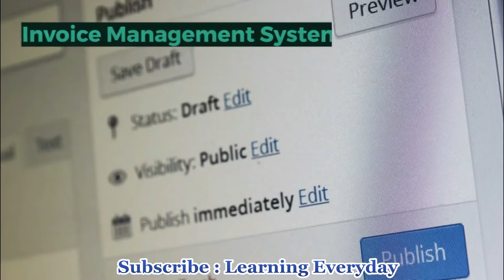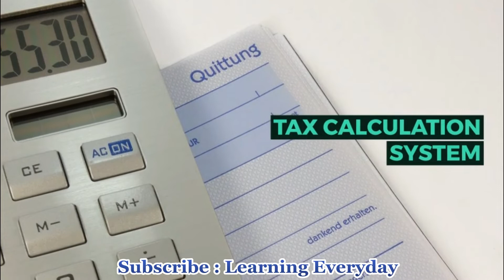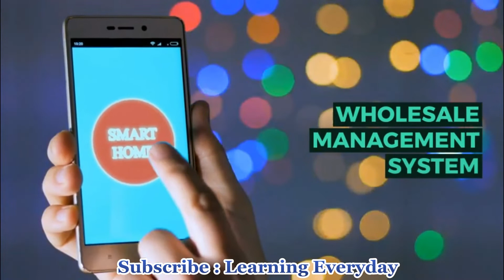Database Management System Projects Ideas | oracle project ideas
Welcome to this video of database project ideas, in this video, we had mentioned name of few projects, which any student can choose to make their final year projects.